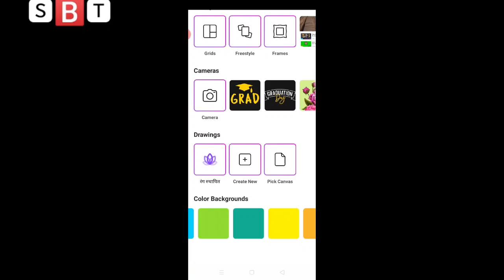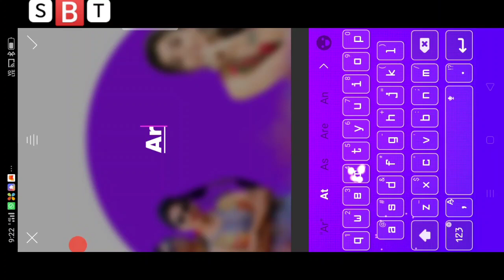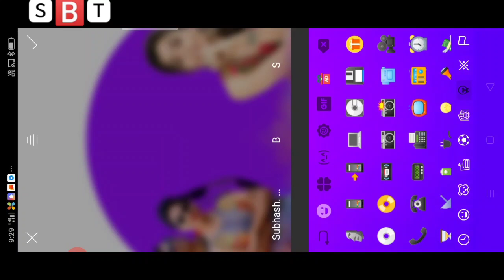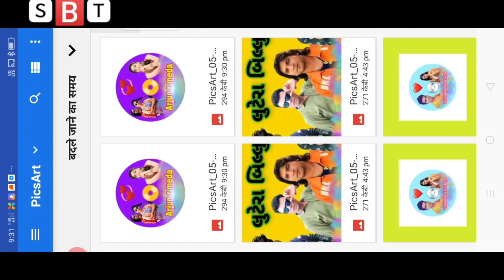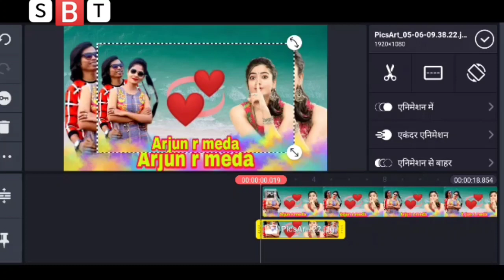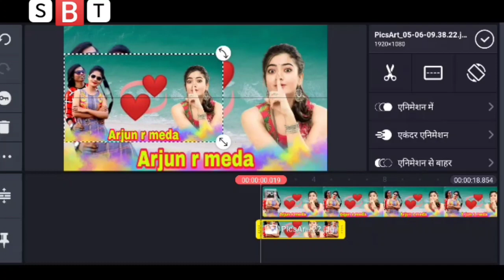टीमली सॉन्ग के लिए सीढ़ी कैसे बनाएं,